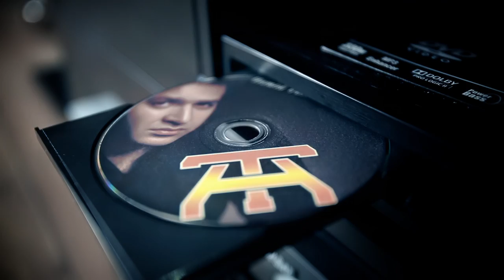hamid talebzadeh coming soon!(CHELCHERAGH SONG)